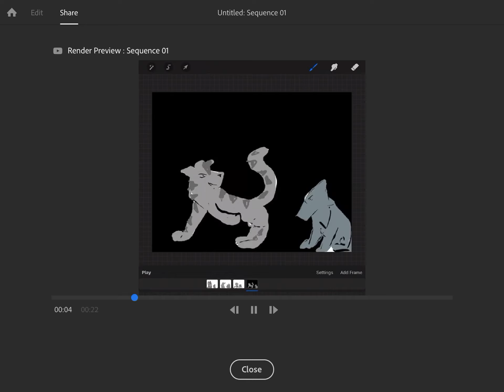I am going to be just like you (Oc Brindleshadeand Lake fur)